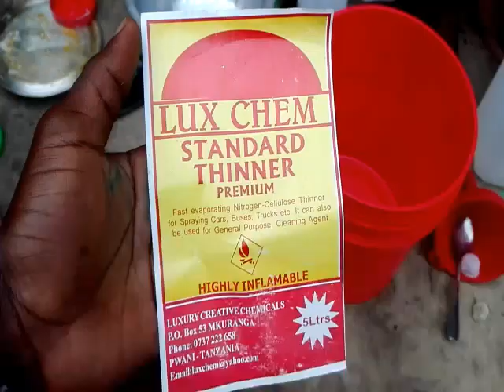JINSI ya KUTENGENEZA SANITIZER ! full video via GAWAZA BRAIN - 0684863138.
Unajua au Huji leo NAOMBAniwe mwalimu wako tena, kwa kukufundisha jinsi ya kutengeneza sanitizer. ili tuyjikinge n hili gonjwa balaa la CORONA.

Malighfi zitumikazo kutengeneza SANITIZER

1. ethanol ( IPA)
2. Hydrogen peroxide
3. Distilled water
4. Glycerine
5 essential oil

kama unahitaji KUJIPATIA KITABU CHAKE NI ELFU SITA TU (6000)